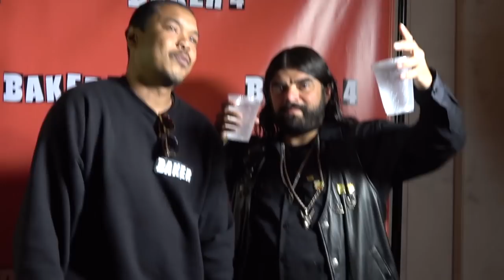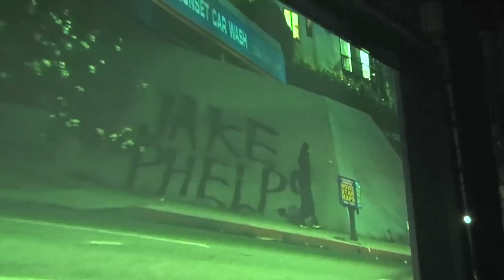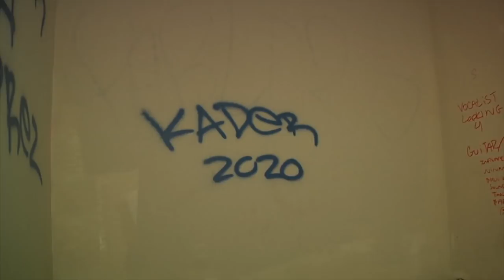JENKEM - Raspa's Tapes: The "Baker 4" Premiere Weekend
Remember the after credit montages in skate videos? You know, after the VHS tape went black and you’d think the video would be over, only to find one more party montage? Raspa’s Tapes is kind of an homage to that, where we throw our friend and filmer Alex Raspa in random places and watch him get drunken footy.

Hopefully this Raspa Tape conveys the excitement around the Baker video, which aside maybe from Mark Suciu’s Verso or the inevitable footage of someone skating on a Tesla Cybertruck, was the year’s most hyped up video.

FILMED & EDITED BY: ALEX RASPA